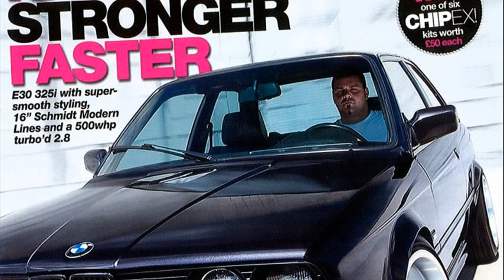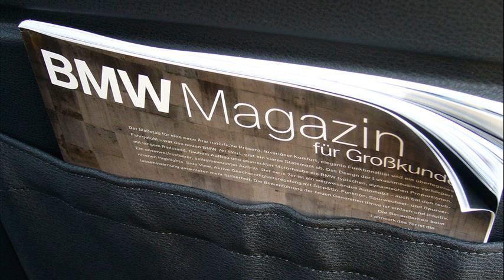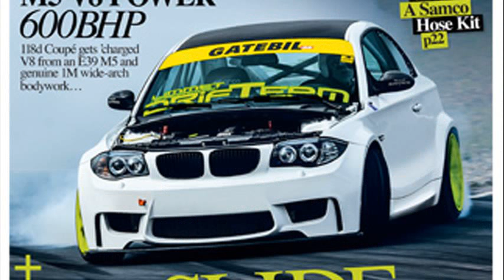bmw magazine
bmw magazine roundel
performance bmw magazine
bmw magazine download
bmw magazine usa